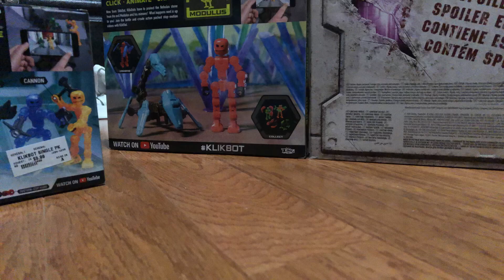I’m back (Or not)